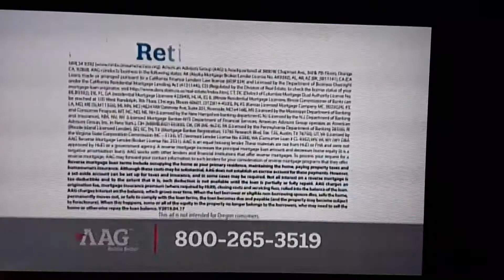Would a commercial that says twice at the start it's not a trick to steal your home actually be...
This is also why we need Bernie for president, socialized health care - old people selling their homes for medical costs???